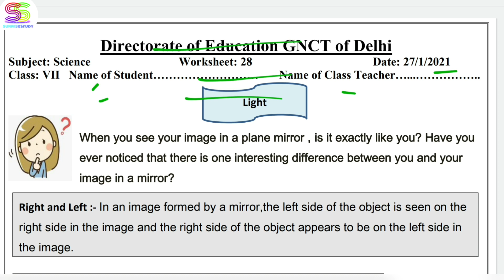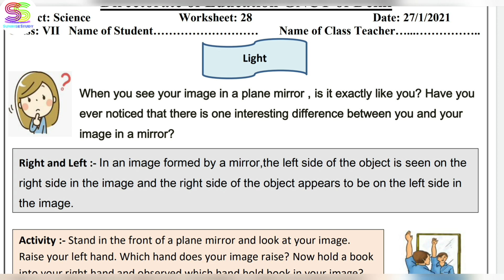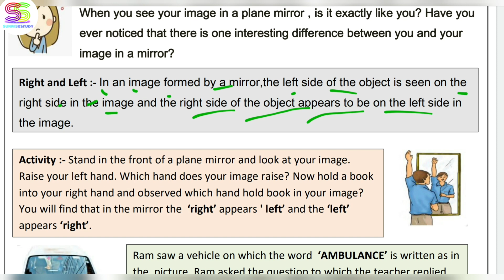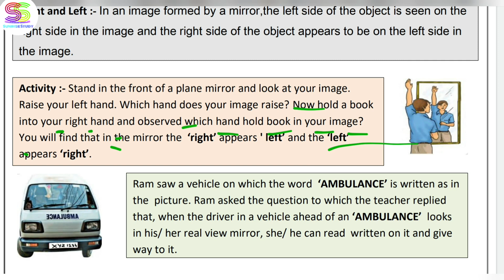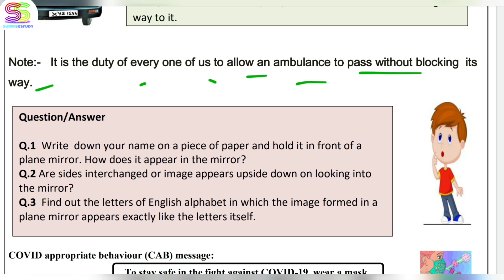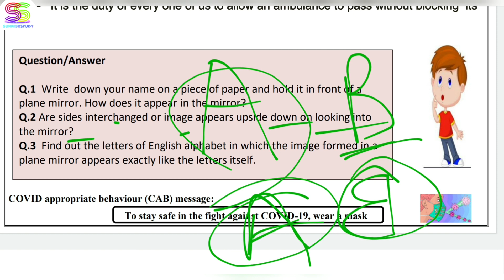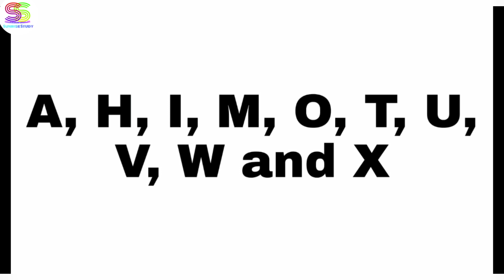Worksheet no. 28 Date 27-JAN-2021 Class 7 th Sub :- SCIENCE ( ENGLISH MEDIUM) DOE CBSE